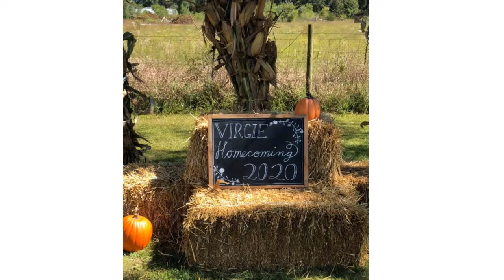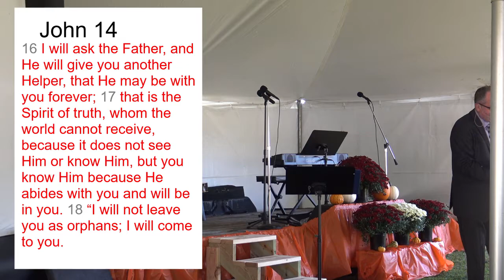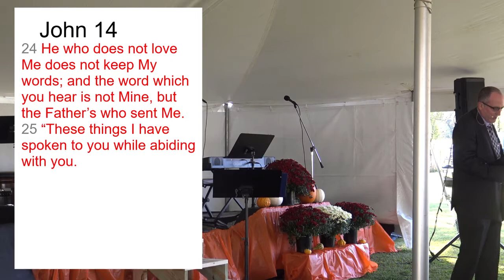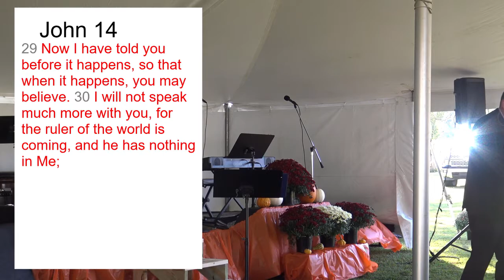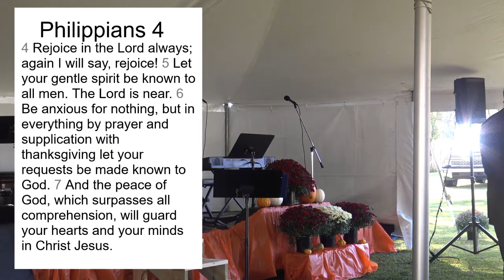September 20, 2020 Homecoming Sermon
Pastor Bill's Sunday sermon at Virgie Christian Church for our 100th Homecoming service